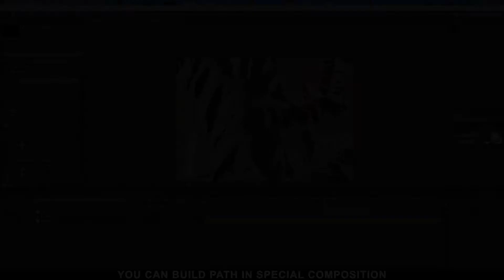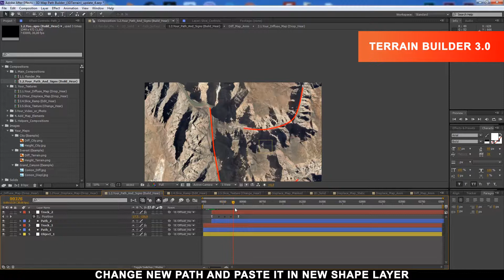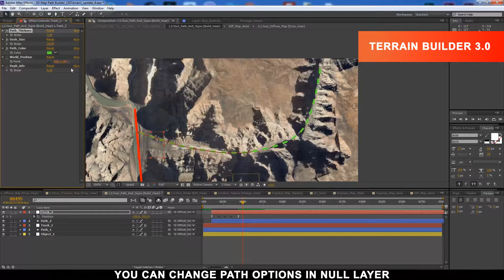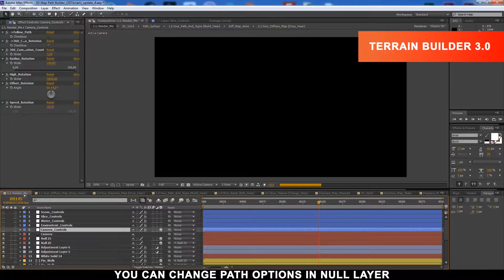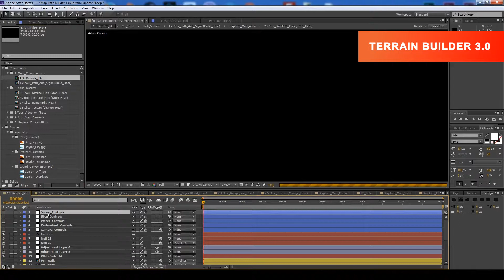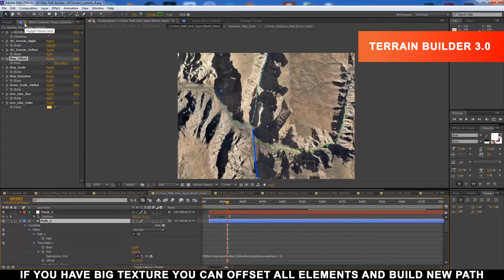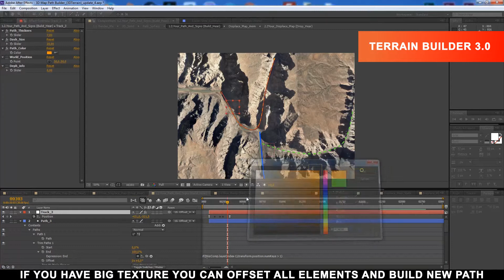Terrain Builder 3.0: Add Path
Create terrain directly in AE without plugin.